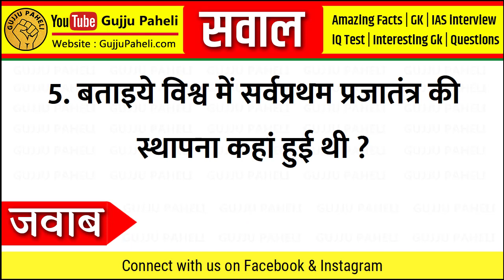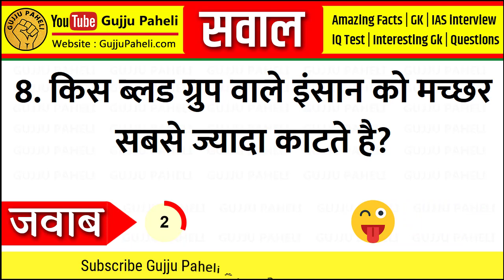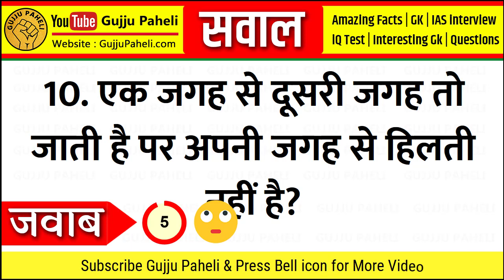एक जगह से दूसरी जगह टो जाती है पर अपनी जगह से हिलती नहीं है? | Interesting GK Part 58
Most brilliant GK questions with answers Of UPSC, IAS, IPS, Interview Questions Gk GK2021 Part-58